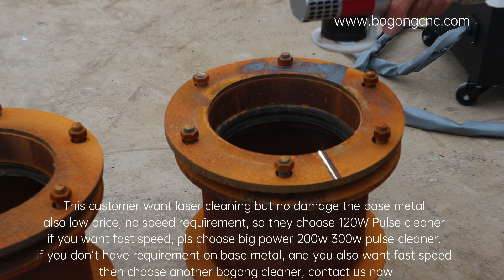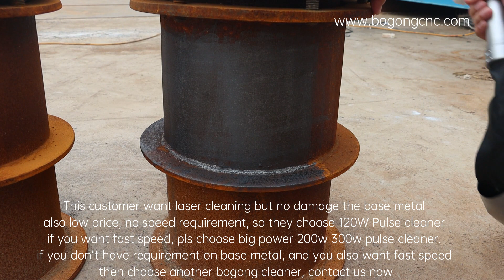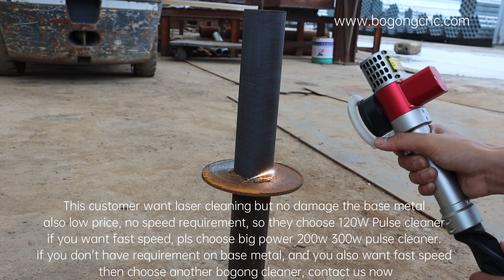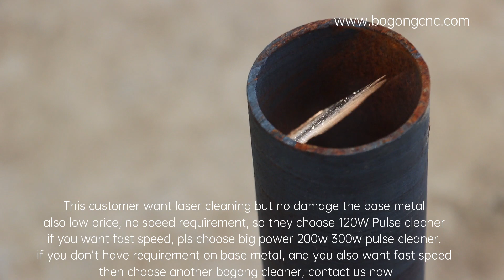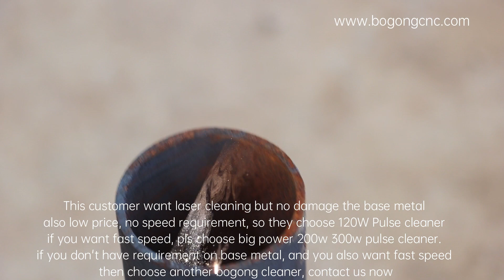Best Laser Rust Remover no damage your metal surface | 120W Pulse Laser Cleaning Machineon metal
Small power 120W Pulse can protective your metal base, choose the correct machine.

If you want to get one laser cleaning machine for metal products or u need more information about BOGONG metal laser cleaner please email us to . or u can add me on whatsapp:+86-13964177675

We will keep updating new metal laser engraving machine videos.

Wechat id:bogongmachine